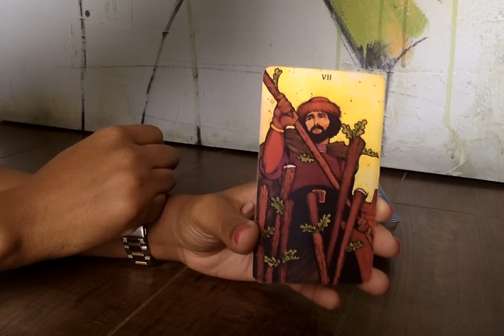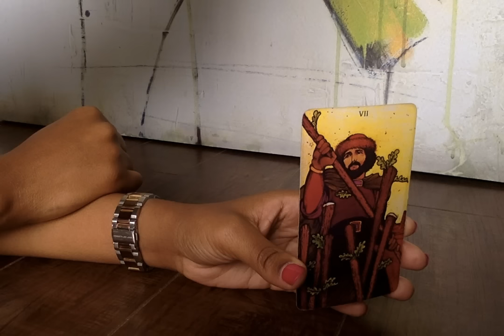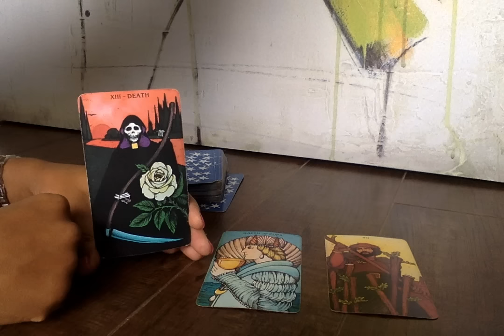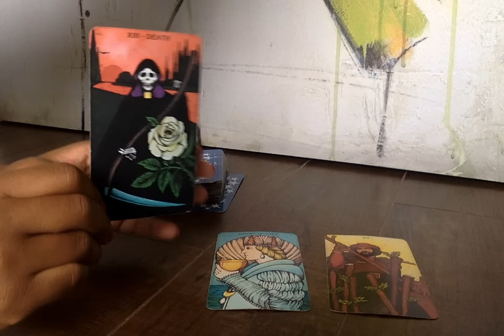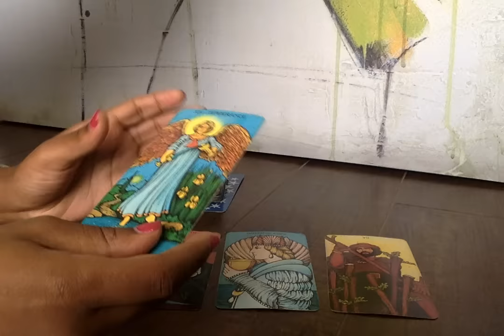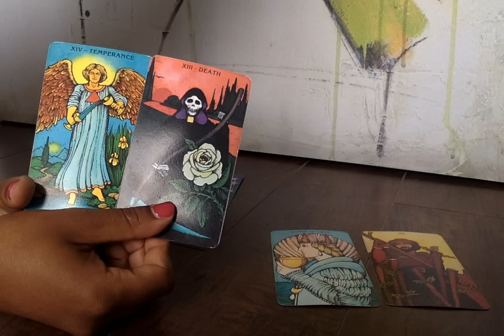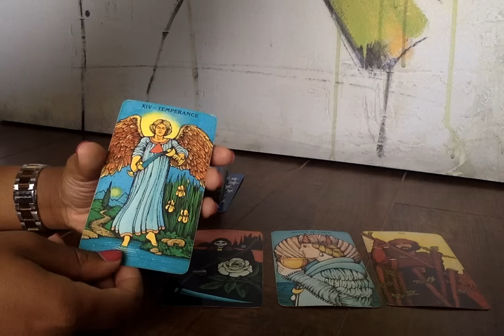Capricorn May 16 to May 22 | Tarot Reading 2016